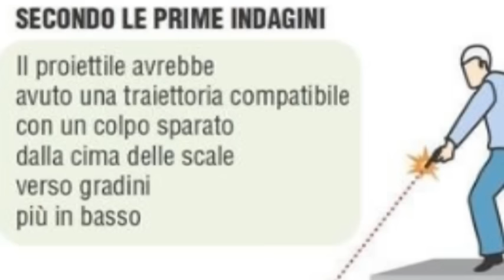Shqiptari u vra nga pensionisti italian me një plumb në gjoks - Ora News- Lajmi i fundit-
Subscribe në Ora News këtu Rezultatet e para të autopsisë së kryer më 26 tetor, në Institutin e Mjekësisë Legale në qytetin e Milanos kanë konfirmuar se shqiptari 22 vjecarë Gjergj Gjoni është goditur me një plumb të vetëm vdekjeprurës në gjoks, mjaft pranë zemrës. Për më shumë klikoni në